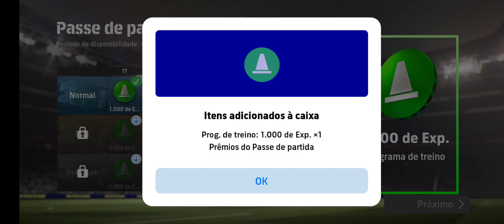efootboll 2024 (mobile) - Boca Juniors EP.76